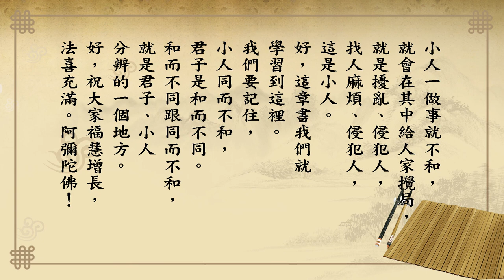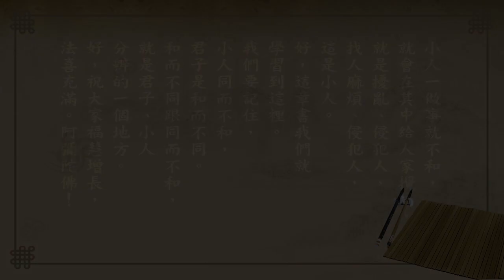悟道法師 每日論語－有聲書 354 子路篇第二十三章【子曰。君子和而不同。小人同而不和。】